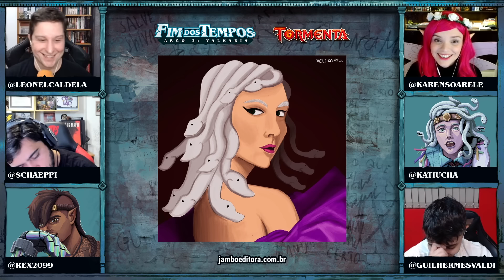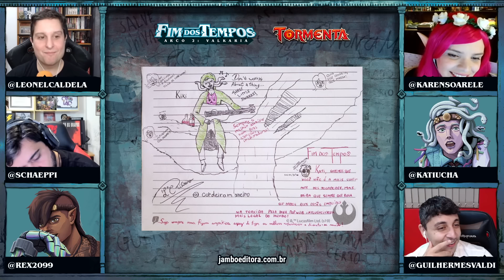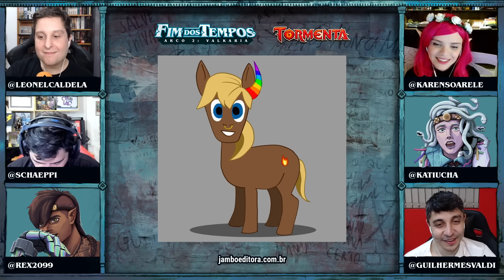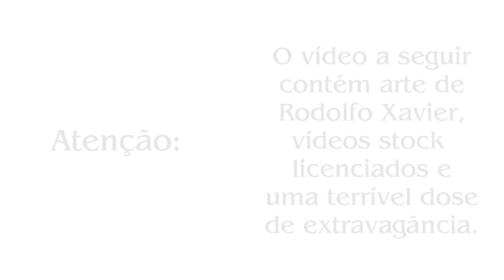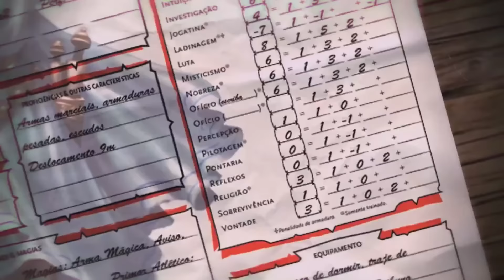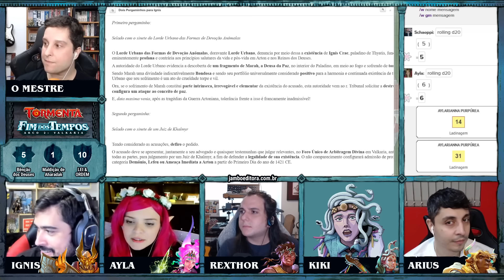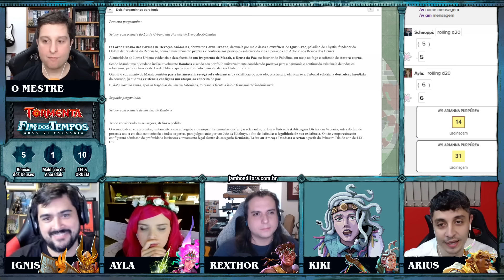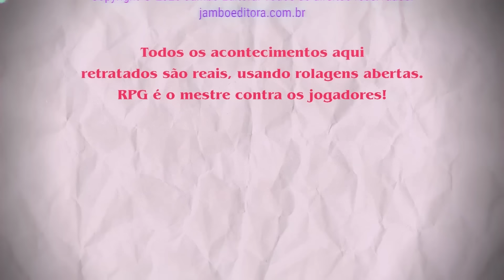Tormenta20 - Fim dos Tempos - Especial Melodrama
Assista ao vivo e interaja com os jogadores toda quinta-feira, às 20h,

Numa sessão leve e descontraída, Arius, Ayla e Ignis recebem visitas na Residência Paterfax. Uma dessas visitas, traz uma proposta, outra traz uma intimação... E uma delas é um convidado muito especial!

Elenco: Leonel Caldela (mestre), Guilherme Dei Svaldi, Karen Soarele, Katiucha Barcellos, Rex e Tácio Schaeppi (jogadores).